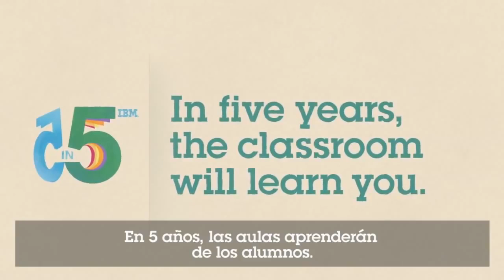IBM Watson: Personalización del aprendizaje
En un futuro cercano, las aulas aprenderán de los alumnos y la computación cognitiva ayudará a estudiantes y docentes a fortalecer el sistema educativo. ¡El impacto que esto puede tener en Latinoamérica no tiene precedentes!